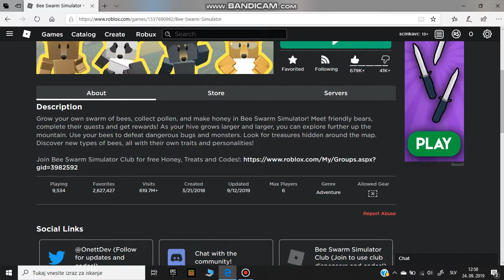ROBLOX BEE SWARM SIMULATOR